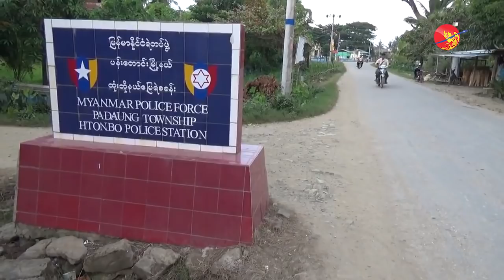ခံစားခ်က္ေတြ လြတ္လြတ္လပ္လပ္ ေျပာလို႔မရတဲ့ အေျခအေနပါ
ဧရာ၀တီ ၊ ေအာက္တိုဘာ ၃၁ ၊၂၀၁၇
ေနျပည္ေတာ္မွာ ဖမ္းမိထားတဲ့ လက္နက္က်ည္ဆံေတြဟာ ရန္ကုန္ၿမိဳ႕ စိမ္းလဲ့ကန္သာလမ္းမွာ ျဖစ္ပြားခဲ့တဲ့ ငါးေလာင္းၿပိဳင္လူသတ္မႈက က်ည္ဆံေတြနဲ႔ အမ်ိဳးအစားတူေနေၾကာင္း ေဖ့ဘုတ္ေပၚမွာ ေရးသားခဲ့တဲ့ ျပည္ခရုိင္ ပန္းေတာင္းၿမိဳ႕နယ္ ထုံဘုိရဲစခန္းမွ ရဲအုပ္ ဝင္းထြန္းႏုိင္ကုိ ျပည္ျမို့ အမွတ္(၃) ရဲစခန္းမွာ ဖမ္းဆီးထိန္းသိမ္းခံထားရပါတယ္။

ဖမ္းဆီးထိန္းသိမ္းခံရမႈနဲ႔ပတ္သက္ျပီး ရဲအုပ္ဝင္းထြန္းနိုင္ရဲ့ ဇနီးကုိ ဧရာဝတီသတင္းဌာနက ေတြ႔ဆုံေမးျမန္းထားပါတယ္။

ရိုက္ကူး- ေကာင္းျမတ္မင္း